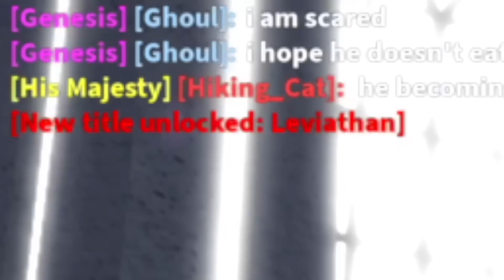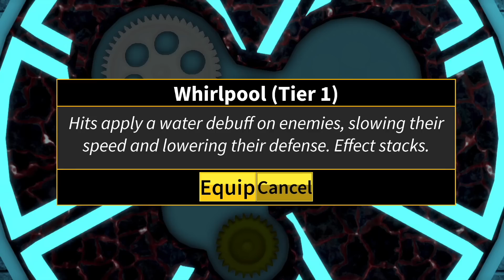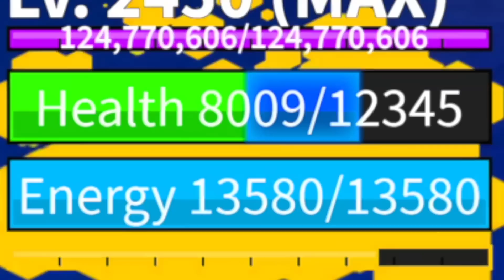I Unlocked SHARK Race V4 In Blox Fruits and now Im Invincible!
Blox Fruits is a fun One Piece based game on Roblox.